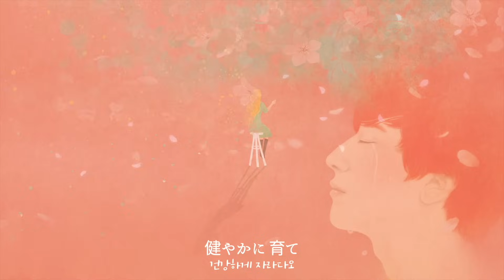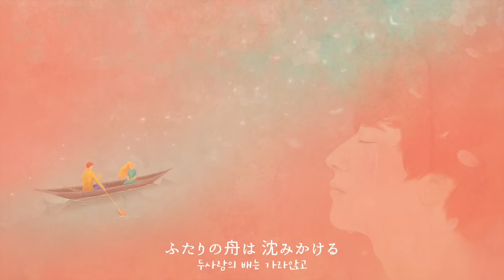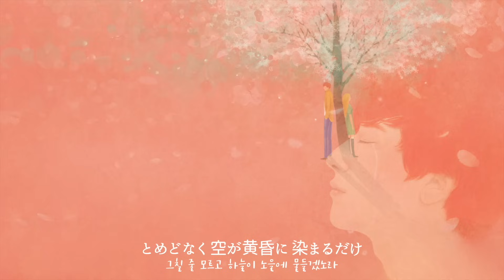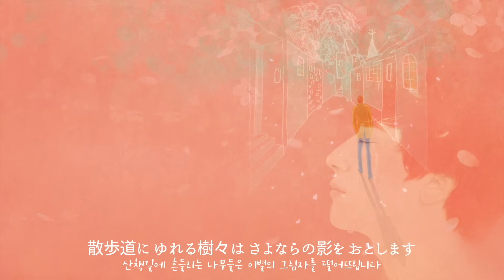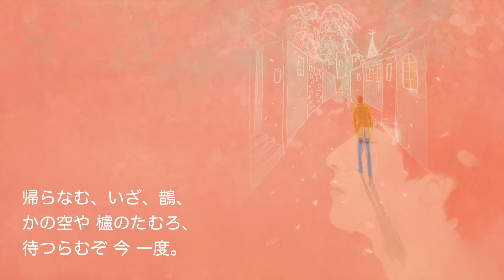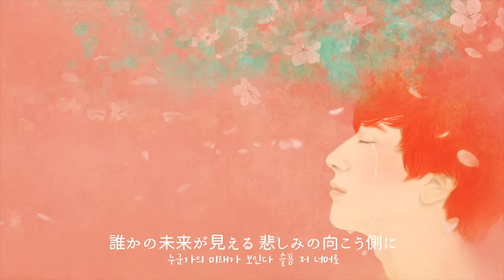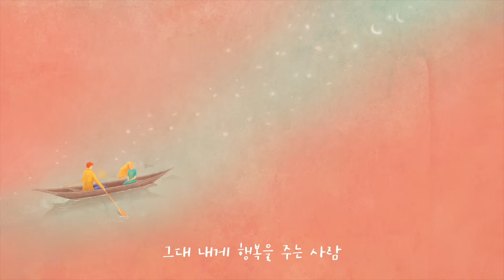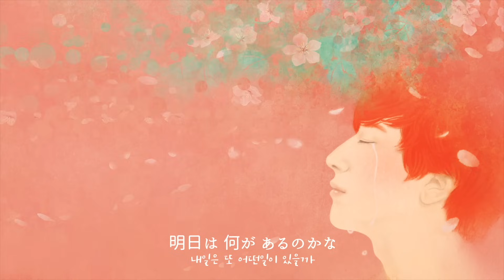日本の名曲｜心にしみる日本の曲 メドレ 1時間連続 | 美しい美声の混成デュエット「ヒュ」が歌う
日本の名曲｜心にしみる日本の曲 メドレ 1時間連続
感動する歌 | 感動する歌 | 癒しの歌

Hue 懐かしさの向こう Episode2
SONGLIST
00:00 01 わらびがみ(童神) (作詞:古謝美佐子 作曲:佐原一哉 )
05:10 02 広い河の岸辺 (作詞:スコットランド民謡・訳詞:八木倫明)
10:34 03 帰去来 Guitar Ver. (詞:北原白秋 作曲:イサンホ)
13:52 04. 川の流れのように (作詞:秋元康 作曲:見岳章)
18:57 05 さよならの夏 (作詞:万里村ゆき子 作曲:坂田晃一)
24:23 06 帰去来 Piano Ver. (詞:北原白秋 作曲:イサンホ)
27:57 07 埴生の宿 (作詞:里見義 作曲:Henry Rowley Bishop)
32:54 08 花は咲く(作詞:岩井俊二 作曲:菅野よう子)
38:43 09 ハンボグル ジュヌン サラム_행복을주는사람 (イジュホ 作詞・作曲)
43:19 10 夢に誘われ Guitar Ver. (作詞:Chohsai 作曲:小松原まさし)
47:00 11 夢に誘われ Piano Ver. (作詞:Chohsai 作曲:小松原まさし)

Hue「ヒュー」
『Hue[休:ヒュー]』の名前には、韓国語の"休(休息、安らぎ)"と、
英語の"HUE(色彩)"の意味が含まれていて、
HUEの音楽を聞くすべてのひとを癒しと安息の世界に導きたいという
願いが込められています。
時には甘く、時にはパワフルにあらゆるジャンルの音楽を再解釈し,
ジャンルの垣根を越えた音楽活動で私たちに深い感動と愛を伝えている
『Hue』は キム・ジヒョン(ソプラノ)とリュ・ムリョン(テノール)により、
2005年末韓国初の混声ポペラ・デュエットとして結成。
現在は韓国と日本で精力的に活動しています。
*ポペラ(POPERA)とは、ポップス(POPS)とオペラ(OPERA)の造語。

＊ラジオ番組「風を感じて」
福岡RKB、鹿児島MBC、宮崎MRTで、
約5年間、音楽プログラム[風を感じて]担当

＊ラジオ番組「風を感じて」四季コンサート
秋 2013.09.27. 冬 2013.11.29. 春 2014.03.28. 夏 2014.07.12. 場所:福岡クロスガーデン

日本での単独コンサート
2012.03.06. 日本初単独コンサート 「福岡あいれふホール」
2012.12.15. Hue Love Songs 「福岡アクロス福岡イベントホール」
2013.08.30. Hue Story 「西南学院大学 コミュニティーセンターホールー」
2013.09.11. Hue in TOKYO 「ヒルサイドプラザ」
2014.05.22. Hue Love Songs 2014 in 福岡 「福岡FFGホール」
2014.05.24. Hue Love Songs 2014 in 鹿児島「かごしま県民交流センター[県民ホール]」
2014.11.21. Hue Love Songs 2014 in 仙台 「仙台イズミテイ21」
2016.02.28. Hue Love Songs in Chapel 「西南学院大学チャペル」
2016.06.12. Hue Love Songs Vol.2 「かごしま県民交流センター[県民ホール]」
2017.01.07. Hue ニューイヤーコンサート「東京芸術劇場」
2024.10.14. 第3回 北陸国際音楽祭 Hue 単独コンサート
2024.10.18 第1回 リバーフロー遠賀国際音楽祭 Hue 単独コンサート
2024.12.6. HUE Premium Concert for Christmas 2024 〜Love Songs〜 「TOKYO品川教会 グローリア・チャペル」

🔴HUEとコミュニケーションができるようにライングループを作りました。🔴
以下のリンクから参加できます。
では、宜しくお願いします。

ヒュ[Hue]の他の日本の歌「おすすめ」

春に聴きたくなる「最高の春の歌」１2曲メドレー 唱歌,童謡,歌謡 | 歌：ヒュ(Hue)

心にしみる日本の名曲 メドレ 1時間連続 | 日本の歌  | 感動する歌 | 癒しの歌

Produced by LeeSangHo
Executive Producer by Hue [Kim JiHyun & Ryu MooRyong]
Orchestrated by : Lee JaeMin
Strings Recording : Audioguy
RecordingEngineer : ChoiJeongHoon
VocalRecording : YegamStudio
RecordingEngineer : LeeSangHo
Mixing&Mastering : LeeSangHo
Strings : Jam Strings
Piano : Natsukawa Yukino夏川由紀乃
Guitar : KimYoungJin